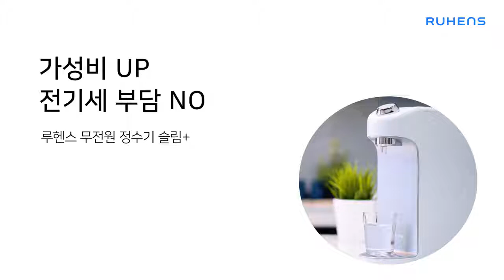NEX WHP3200 超簿直飲水機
韓國制 WHP-3200 過濾直飲水機無需用電，讓你可以環保節能地享受純淨過濾水，並不需擔心煩複電線破壞美感，機身纖巧設計，只闊11.5厘米，非常適合香港廚房安放。
內置的雙濾芯設計，濾芯材料獲美國NSF認證，有效去除微細度0.25微米細菌，帶給全家人的衞生乾淨飲用水。

Korean-made WHP-3200 direct drinking water dispenser does not require electricity, so you can enjoy pure filtered water in an environmentally friendly and energy-saving, without worrying about the damage to the beauty of the wires. The slim design of the body, only 11.5 cm wide, is perfect fit for Hong Kong kitchen placement. Built-in dual filter design, the filter material is certified by NSF, which can effectively remove bacteria with a fineness of 0.25 micron